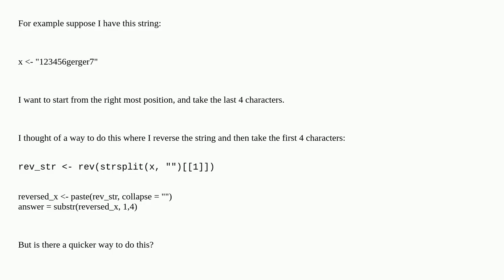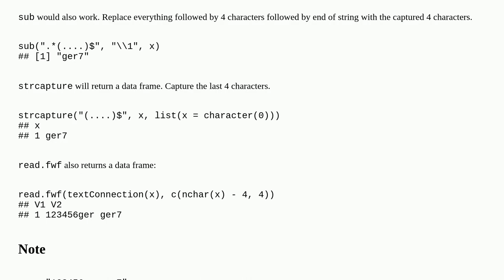Opposite of Substring Function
A special thanks goes out to the community

  r